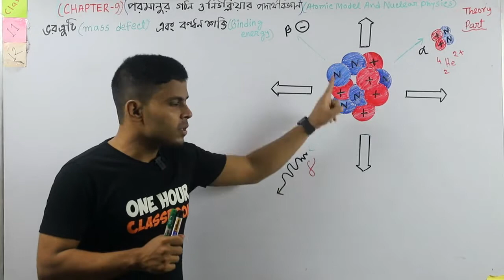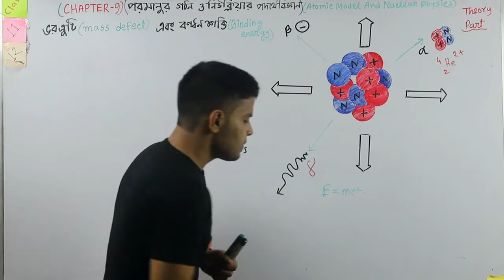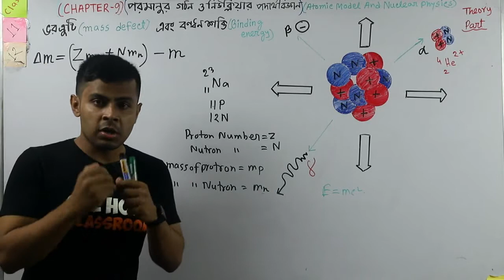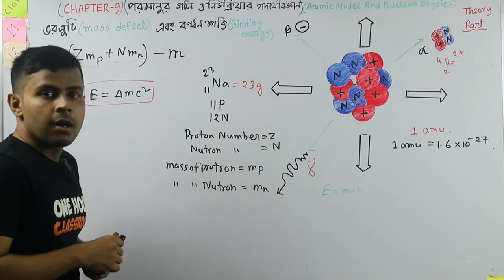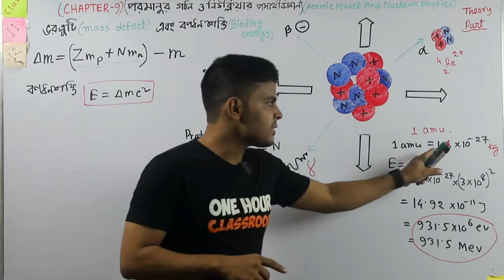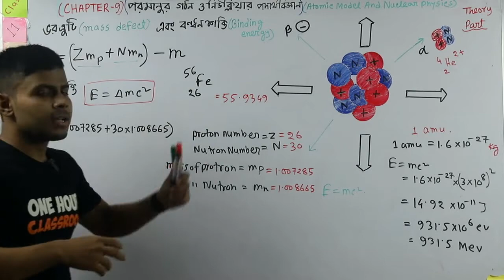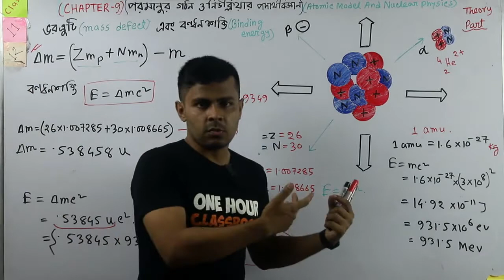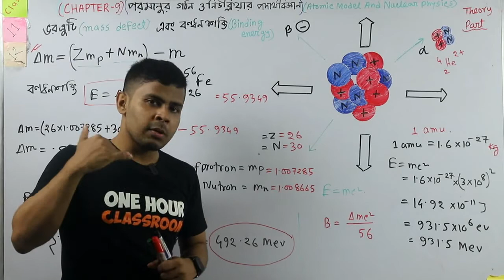Physics 2nd Chap-9 TheoryPart-4 ভরত্রূটি, বন্ধনশক্তি | Mass Defect, Bonding Energy With example Math